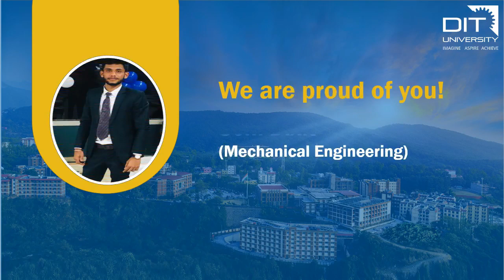Meet DIT University's inspirational students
Many congratulations to our bright young students whose tenacity and hard work have taken them to new heights! While some have received admissions to prestigious international and national institutions, others have qualified for highly competitive national exams for further studies.

Our star students include:

Prabhu Rana (BSc Maths)
Admission to Hult International Business School, Boston, USA for 2021

Ansh Kapoor (Petroleum Engineering)
Admission to University of Calgary, Canada for 2021

Rohit Sharma (Computer Science Engineering)
Offers from two international universities for 2021

Yashika Mittal (Computer Science)
Offers from four international universities for 2021
Drexel University, USA, University of Texas at Arlington, New York Institute of Technology, and Worcester Polytechnic Institute

Vipul Harihar (Computer Science)
Admission to University of Southern California for 2021

Hargun Chabra (Computer Science)
Admission to Dalhousie University, Nova Scotia for 2021

Romil Agrawal (Computer Science)
Qualified for NMAT Exam 2021 with a score of 247

Siddhant Chandra Kulshrestha (Computer Science)
Qualified for GATE 2021 with AIR-2175

Som Dixit (Mechanical Engineering)
Admission to IIIT, Gandhinagar for 2021

Avantika (Computer Science)
Admission to State University, New York for 2021

Well done, once again!

Toll Free: 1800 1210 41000